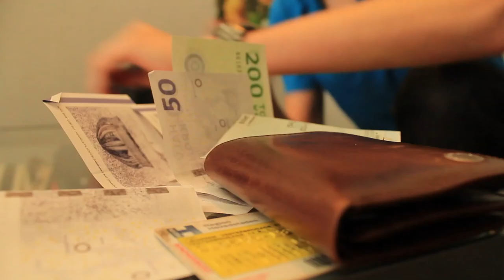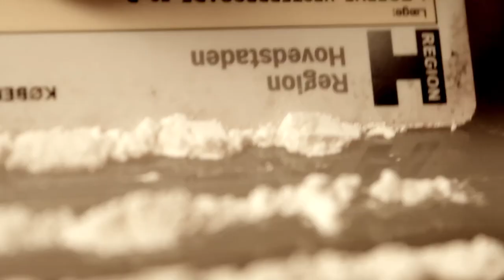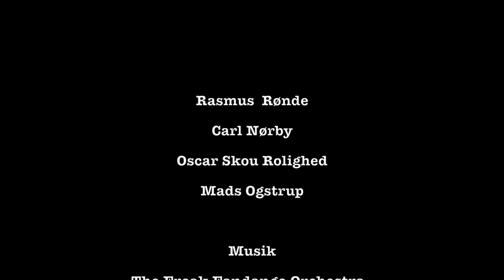COKE - FAAE 11/12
IT/MEDIE PROJEKT

Af
Rasmus Rønde
Carl Nørby Mouridsen
Oscar Skou Rolighed
Mads Ogstrup